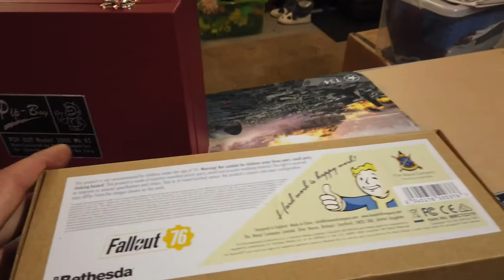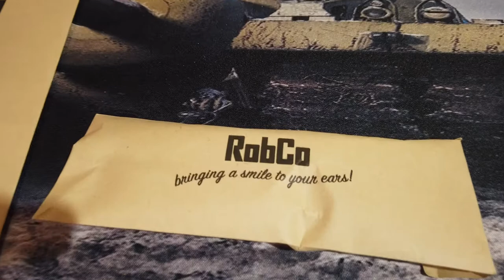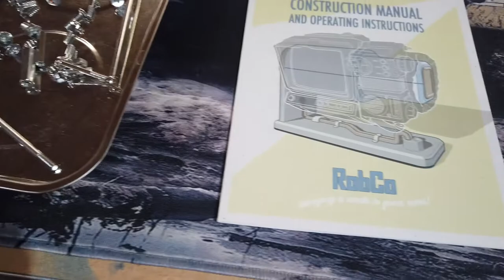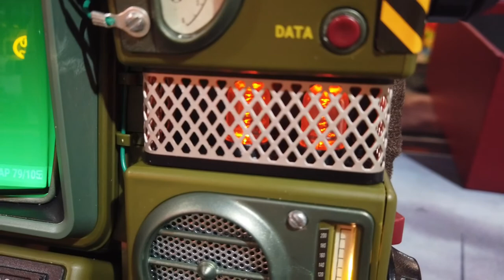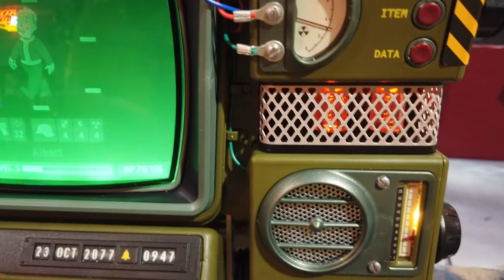The Wand Company Fallout Pip-Boy Bluetooth Speaker Stand Kit Assembly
hi all this is the last pip boy build, this one is of the bluetooth speaker stand